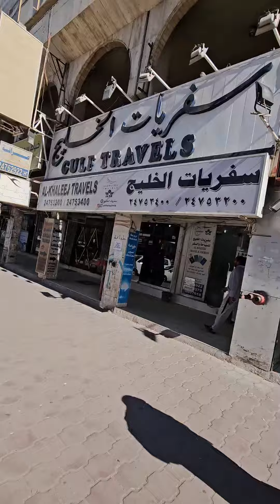KHAN AL KHALILI FARWANIYA KUWAIT 🇰🇼 FATTOM 50995486 CONTACT WHATSAPP SHOP LOCATION 00965 97280415